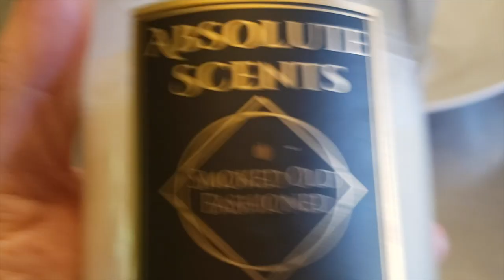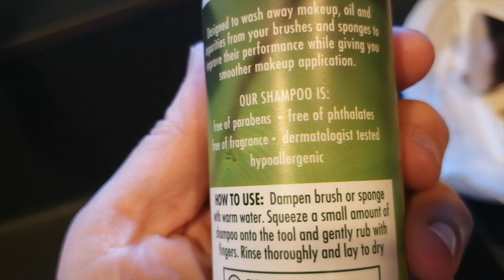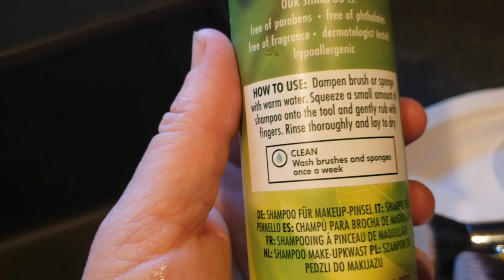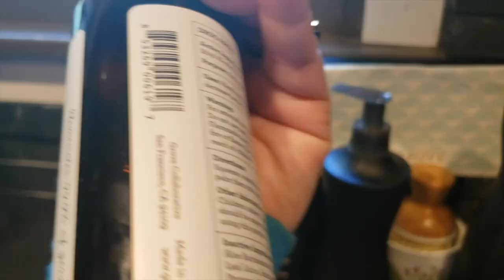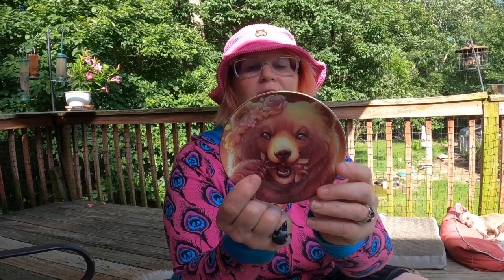JULY FAVES! It's BANANAS!!!! AND finally...KITCHENREVEAL!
The longest description EVAH!
MY JULY FAVES~
Silverback Distillery Smoked Old Fashioned candle
not available online, sadly.

Eco Tools brush cleaner
Available at TARGET, ULTA, Amazon and many others!

Popsicle brush cleaner
(Gifted by Beautifying EmZee)

Sephora Collecton Solid Brush and Sponge Cleaner

Method hand soap and dish soap available at Target, Grove Collective and Amazon (online)

Scrubby brush and holder:
(Ltd edition prints. I got my flowered one last spring. This is the 2021 one that’s out now)

Giotto Large 1 Gallon Motivational Water Bottle with Paracord Handle & Removable Straw - Leakproof BPA Free Water Jug with Time Marker-1G. (Comes in various color combos. I obvi have orange and purple)

Also at Target, Ulta, CVS, Walgreens and Walmart

Malicious Women Candle Co.
I Love My Fur Babies More Than Most PeopleScent: Frooty Loops

Pat McGrath Labs Lip Fetish Noir Lip Balm:
at sephora.com and on PMG website

Lanolips Banana Balm Sheen 3-in-1:

MILK MAKEUP Mini Lip + Cheek Cream Blush Stick (I have shade “Werk”)
available at Sephora

Sally Hansen Xtreme Wear Nail Color 302 Red-ical Rockstar available at most drug stores-got mine at CVS

Home and Body Co 2 in 1 shampoo and conditioner (oatmeal and rose) for dogs. Looked everywhere but couldn’t find it online AT ALL.

Hoodie: LoyalArmyClothing, no longer available

Intro/Outro music by Haflife and YES that's me playing bass. ;)